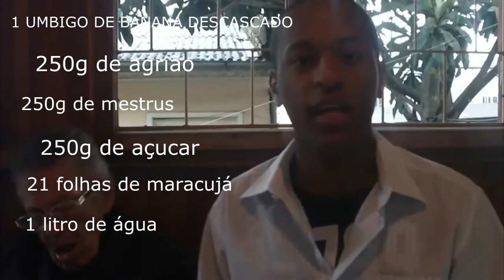Criciúma - SC / Casos de Tuberculose crescem em Criciúma - Reportagem / Remédio caseiro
Fonte: Engeplus e  Wikipédia, a enciclopédia livre.

Notícias
Entretenimento
Reportagens
Bastidores
Flagrantes